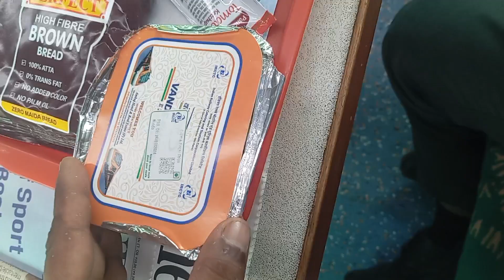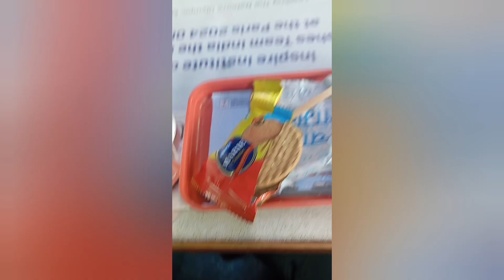IRCTC shatabdi express breakfast and snacks and tea 🍵☕ service. check ✔️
shatabdi express breakfast and snacks and tea 🍵☕ service. check ✔️